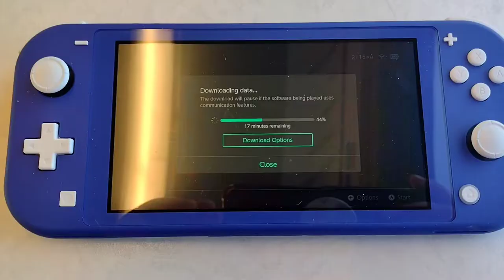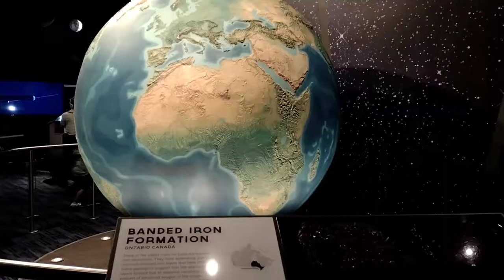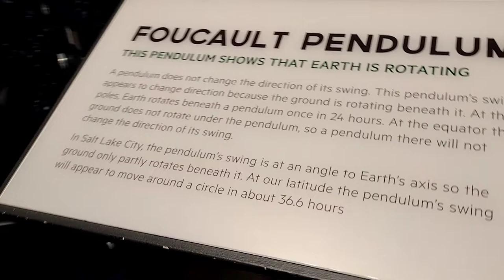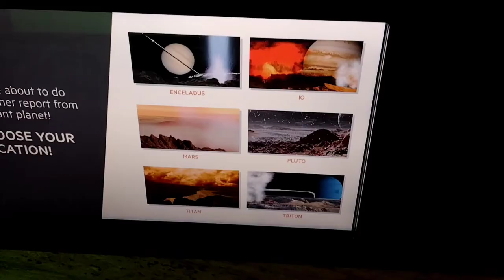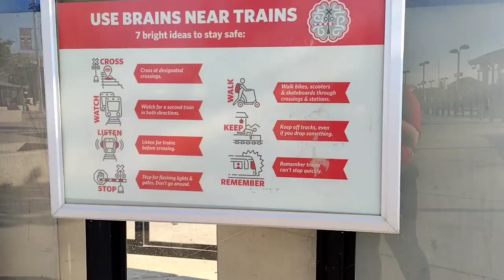Little Planetarium Vlog